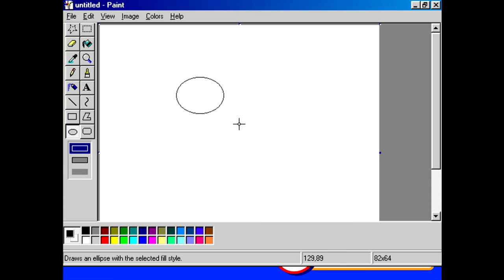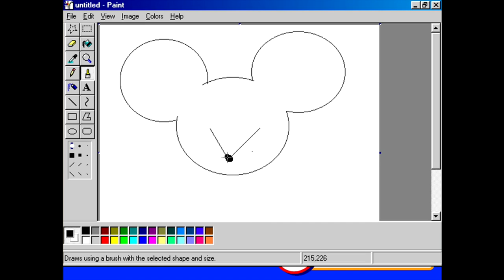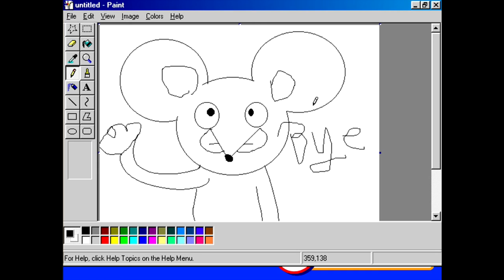Let's Play Learning Land 3 At the Funfair - Part 3 of 3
It's time to leave the funfair, but not without a quick trip to the Funstation! We'll then say good bye to this classic piece of edutainment, and then muck around on Windows 98 for a bit, seeing as I have it loaded. We had such fun revisiting this classic CD-ROM game from our childhoods, we may have even learned a thing or two! Godspeed Deagostini, we wait for the Learning Land revival one day!